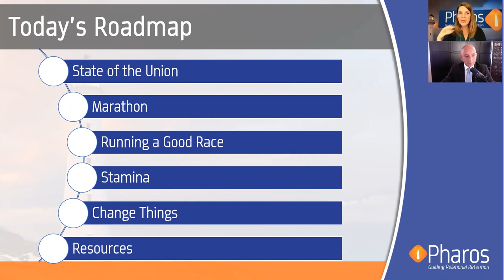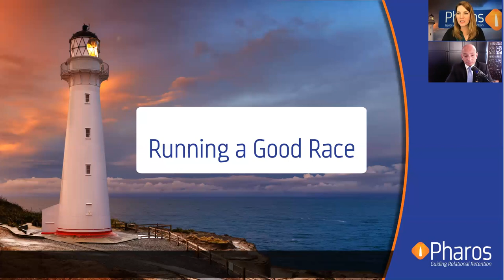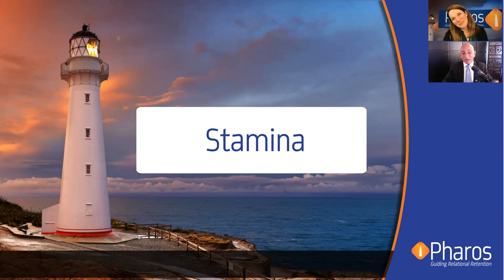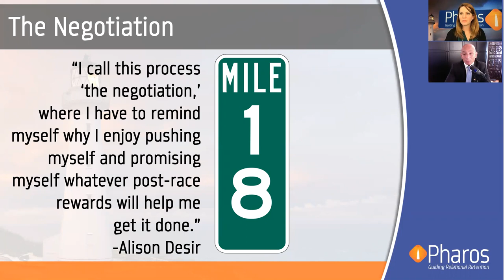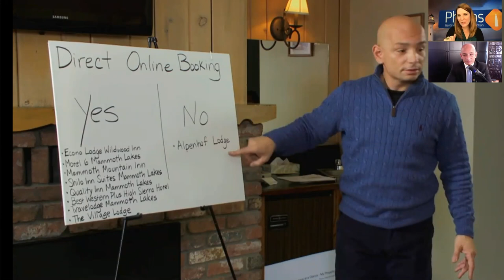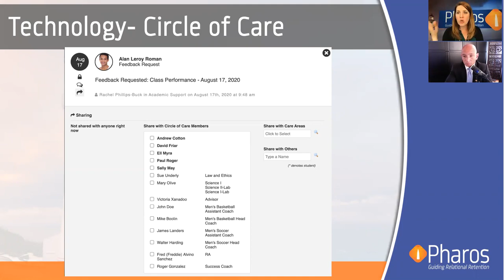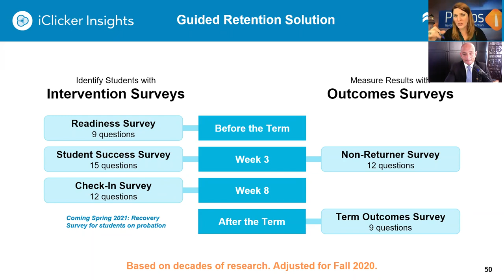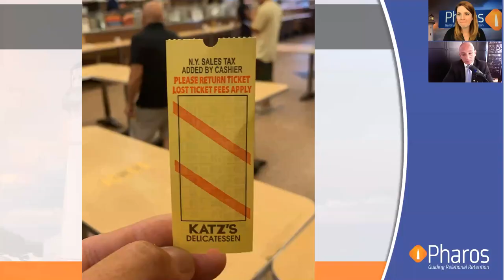Mission First Session 5: Stamina. Investing in Yourself to Improve Student Engagement and Outcomes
As the current realities of higher education are changing, many of us find ourselves facing challenges that we do not feel prepared for. Listen as Rachel Phillips-Buck and Anthony Melchiorri talk about “mile 18” of this COVID marathon and explore the values, motivations and perspectives that are influencing our success. Learn how to invest in yourself to improve student engagement outcomes.